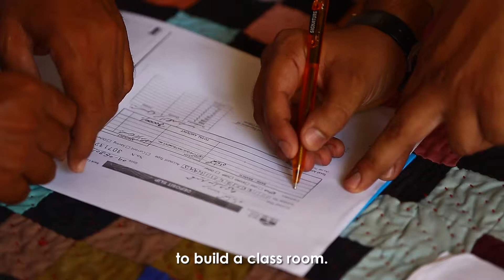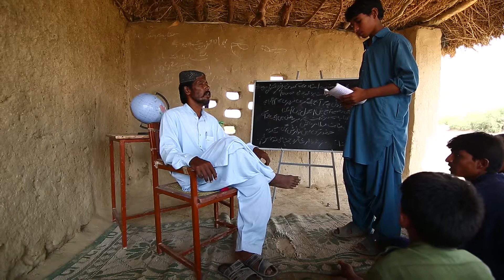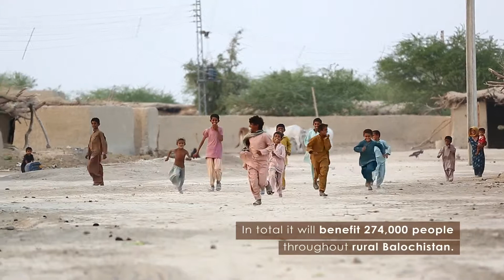Education a priority in an Arid Place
Education a priority in an Arid Place - JhalMagsi - BRSP